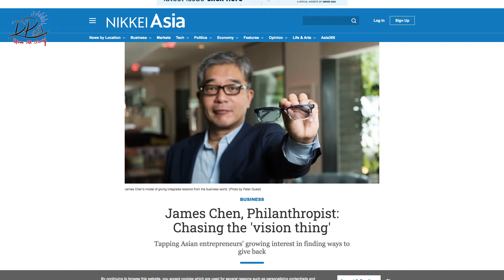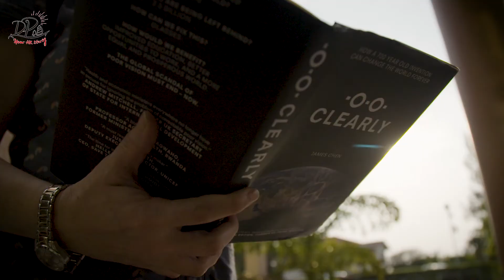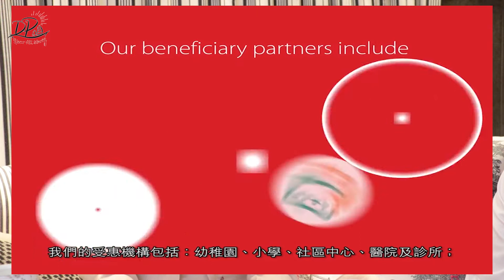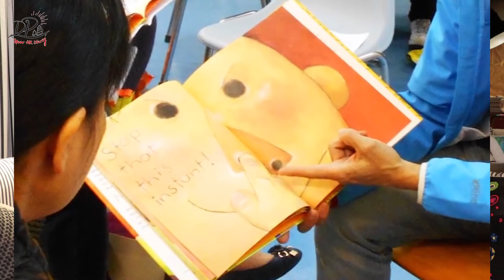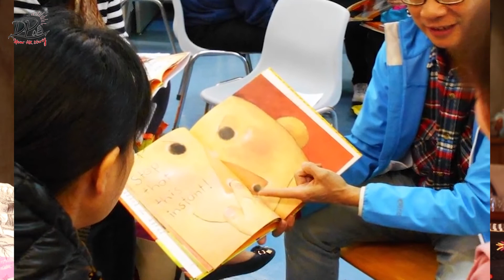𝐇𝐊𝟒𝟒: 𝐉𝐚𝐦𝐞𝐬 𝐂𝐡𝐞𝐧 - 𝐂𝐚𝐭𝐚𝐥𝐲𝐭𝐢𝐜 𝐏𝐡𝐢𝐥𝐚𝐧𝐭𝐡𝐫𝐨𝐩𝐢𝐬𝐭 𝐢𝐦𝐩𝐫𝐨𝐯𝐢𝐧𝐠 𝐯𝐢𝐬𝐢𝐨𝐧 𝐨𝐟 𝐭𝐡𝐞 𝐩𝐨𝐨𝐫 𝐚𝐧𝐝 𝐧𝐞𝐞𝐝𝐲 𝐠𝐥𝐨𝐛𝐚𝐥𝐥𝐲 (Full)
𝐍𝐨𝐭𝐚𝐛𝐥𝐞 𝐐𝐮𝐨𝐭𝐞𝐬:
► “𝐹𝑟𝑜𝑚 𝑡ℎ𝑒 𝑣𝑒𝑟𝑦 𝑏𝑒𝑔𝑖𝑛𝑛𝑖𝑛𝑔, 𝑡ℎ𝑒 𝑖𝑑𝑒𝑎 𝑤𝑎𝑠 𝑡ℎ𝑎𝑡 𝑖𝑡 𝑤𝑎𝑠 𝑎 𝑐𝑜𝑚𝑚𝑒𝑟𝑐𝑖𝑎𝑙 𝑎𝑛𝑑 𝑎 𝑝ℎ𝑖𝑙𝑎𝑛𝑡ℎ𝑟𝑜𝑝𝑖𝑐 𝑒𝑛𝑑𝑒𝑎𝑣𝑜𝑢𝑟. 𝑊𝑒 𝑞𝑢𝑖𝑐𝑘𝑙𝑦 𝑟𝑒𝑎𝑙𝑖𝑧𝑒𝑑 𝑡ℎ𝑎𝑡 𝑖𝑡 𝑛𝑒𝑒𝑑𝑒𝑑 𝑡𝑜 𝑏𝑒 𝑡𝑤𝑜 𝑠𝑒𝑝𝑎𝑟𝑎𝑡𝑒 𝑝𝑎𝑡ℎ𝑠.”
► “𝑊ℎ𝑎𝑡𝑒𝑣𝑒𝑟 𝑖𝑑𝑒𝑎𝑠 𝑦𝑜𝑢 ℎ𝑎𝑣𝑒, 𝑦𝑜𝑢 ℎ𝑎𝑣𝑒 𝑡𝑜 𝑑𝑒𝑎𝑙 𝑤𝑖𝑡ℎ 𝑡ℎ𝑒 𝑙𝑜𝑐𝑎𝑙 𝑐ℎ𝑎𝑚𝑝𝑖𝑜𝑛𝑠. 𝑌𝑜𝑢 ℎ𝑎𝑣𝑒 𝑡𝑜 𝑤𝑜𝑟𝑘 𝑤𝑖𝑡ℎ 𝑠𝑡𝑎𝑘𝑒ℎ𝑜𝑙𝑑𝑒𝑟𝑠 𝑤ℎ𝑜 ℎ𝑎𝑣𝑒 𝑠𝑘𝑖𝑛 𝑖𝑛 𝑡ℎ𝑒 𝑔𝑎𝑚𝑒 𝑝𝑎𝑟𝑡𝑖𝑐𝑢𝑙𝑎𝑟𝑙𝑦 𝑤ℎ𝑒𝑛 𝑑𝑒𝑎𝑙𝑖𝑛𝑔 𝑤𝑖𝑡ℎ 𝑡ℎ𝑒 𝐺𝑜𝑣𝑒𝑟𝑛𝑚𝑒𝑛𝑡𝑠.”
► “𝐼 ℎ𝑎𝑣𝑒 𝑐𝑜𝑖𝑛𝑒𝑑 𝑡ℎ𝑖𝑠 𝑝ℎ𝑟𝑎𝑠𝑒 𝑐𝑎𝑙𝑙𝑒𝑑 ‘𝑚𝑜𝑜𝑛𝑠ℎ𝑜𝑡 𝑝ℎ𝑖𝑙𝑎𝑛𝑡ℎ𝑟𝑜𝑝𝑦’. 𝐼𝑡’𝑠 𝑎 𝑘𝑖𝑛𝑑 𝑜𝑓 𝑝ℎ𝑖𝑙𝑎𝑛𝑡ℎ𝑟𝑜𝑝𝑦 𝑤ℎ𝑖𝑐ℎ 𝑖𝑠 𝑎𝑏𝑜𝑢𝑡 𝑠𝑜𝑙𝑣𝑖𝑛𝑔 𝑝𝑟𝑜𝑏𝑙𝑒𝑚𝑠.”
► “𝑊𝑒 𝑛𝑒𝑒𝑑 𝑡𝑜 𝑡𝑎𝑘𝑒 𝑚𝑜𝑟𝑒 𝑟𝑖𝑠𝑘𝑠 𝑎𝑠 𝑃ℎ𝑖𝑙𝑎𝑛𝑡ℎ𝑟𝑜𝑝𝑖𝑠𝑡𝑠 𝑎𝑛𝑑 𝑡𝑟𝑦 𝑡ℎ𝑖𝑛𝑔𝑠 𝑡ℎ𝑎𝑡 𝑐𝑎𝑛𝑛𝑜𝑡 𝑏𝑒 𝑒𝑎𝑠𝑖𝑙𝑦 𝑑𝑜𝑛𝑒. 𝑂𝑓𝑡𝑒𝑛 𝑡𝑖𝑚𝑒𝑠 𝑡ℎ𝑒𝑟𝑒 𝑎𝑟𝑒 𝑓𝑎𝑖𝑙𝑢𝑟𝑒𝑠 𝑎𝑛𝑑 𝑠𝑒𝑡𝑏𝑎𝑐𝑘𝑠 𝑎𝑙𝑜𝑛𝑔 𝑡ℎ𝑒 𝑤𝑎𝑦. 𝐴𝑛𝑑 𝑡ℎ𝑒𝑛 𝑝ℎ𝑖𝑙𝑎𝑛𝑡ℎ𝑟𝑜𝑝𝑖𝑠𝑡𝑠 𝑙𝑖𝑘𝑒 𝑚𝑒 𝑑𝑒𝑣𝑒𝑙𝑜𝑝 𝑎 𝑑𝑜𝑚𝑎𝑖𝑛 𝑒𝑥𝑝𝑒𝑟𝑡𝑖𝑠𝑒 𝑖𝑛 𝑡ℎ𝑎𝑡 𝑝𝑎𝑟𝑡𝑖𝑐𝑢𝑙𝑎𝑟 𝑖𝑠𝑠𝑢𝑒. 𝐼𝑡’𝑠 𝑡ℎ𝑎𝑡 𝑗𝑜𝑢𝑟𝑛𝑒𝑦 𝑎𝑛𝑑 𝑑𝑜𝑚𝑎𝑖𝑛 𝑒𝑥𝑝𝑒𝑟𝑡𝑖𝑠𝑒 𝑡ℎ𝑎𝑡 𝑎𝑙𝑙𝑜𝑤 𝑦𝑜𝑢 𝑡𝑜 𝑚𝑎𝑘𝑒 𝑝𝑟𝑜𝑔𝑟𝑒𝑠𝑠 𝑡𝑜𝑤𝑎𝑟𝑑𝑠 𝑠𝑜𝑙𝑣𝑖𝑛𝑔 𝑡ℎ𝑜𝑠𝑒 𝑖𝑠𝑠𝑢𝑒𝑠.”
► “𝑊𝑒 𝑎𝑟𝑒 𝑤𝑜𝑟𝑘𝑖𝑛𝑔 𝑤𝑖𝑡ℎ 𝑡ℎ𝑒 𝑟𝑒𝑠𝑜𝑙𝑢𝑡𝑖𝑜𝑛 𝑜𝑓 𝑡ℎ𝑒 𝑈𝑁 𝑡𝑜 𝑟𝑒𝑐𝑜𝑔𝑛𝑖𝑧𝑒 𝑡ℎ𝑒 𝑖𝑠𝑠𝑢𝑒 𝑜𝑓 𝑝𝑜𝑜𝑟 𝑣𝑖𝑠𝑖𝑜𝑛 𝑎𝑠 𝑏𝑎𝑠𝑖𝑐 ℎ𝑢𝑚𝑎𝑛 𝑟𝑖𝑔ℎ𝑡𝑠.”
► “𝑇𝑜 𝑏𝑒 𝑠𝑢𝑐𝑐𝑒𝑠𝑠𝑓𝑢𝑙 𝑦𝑜𝑢 𝑛𝑒𝑒𝑑 𝑡𝑜 𝑓𝑖𝑛𝑑 𝑝𝑒𝑜𝑝𝑙𝑒 𝑦𝑜𝑢 𝑐𝑎𝑛 𝑤𝑜𝑟𝑘 𝑤𝑖𝑡ℎ. 𝑃𝑎𝑟𝑡 𝑜𝑓 𝑡ℎ𝑒 𝑗𝑜𝑢𝑟𝑛𝑒𝑦 𝑖𝑠 𝑡𝑜 𝑑𝑒𝑣𝑒𝑙𝑜𝑝 𝑡ℎ𝑒 𝑑𝑜𝑚𝑎𝑖𝑛 𝑒𝑥𝑝𝑒𝑟𝑡𝑖𝑠𝑒 𝑎𝑛𝑑 𝑡𝑜 𝑓𝑖𝑛𝑑 𝑡ℎ𝑜𝑠𝑒 𝑝𝑒𝑜𝑝𝑙𝑒 𝑤ℎ𝑜𝑠𝑒 𝑗𝑜𝑢𝑟𝑛𝑒𝑦 𝑟𝑒𝑠𝑜𝑛𝑎𝑡𝑒𝑠 𝑤𝑖𝑡ℎ 𝑦𝑜𝑢.”
► “𝐼 𝑡ℎ𝑖𝑛𝑘 𝑡ℎ𝑒 𝑜𝑛𝑒 𝑡ℎ𝑖𝑛𝑔 𝑡ℎ𝑎𝑡 𝑠𝑡𝑎𝑛𝑑𝑠 𝑜𝑢𝑡 𝑎𝑏𝑜𝑢𝑡 𝑡ℎ𝑒 𝑝𝑒𝑜𝑝𝑙𝑒 𝑜𝑓 𝐻𝐾 𝑖𝑠 𝑡ℎ𝑎𝑡 𝑡ℎ𝑒𝑦 𝑎𝑟𝑒 𝑣𝑒𝑟𝑦 𝑐𝑖𝑣𝑖𝑙.”
► “𝐻𝐾 𝑓𝑜𝑟 𝑙𝑜𝑛𝑔 ℎ𝑎𝑠 𝑏𝑒𝑒𝑛 𝑡ℎ𝑒 𝑤𝑖𝑛𝑑𝑜𝑤 𝑜𝑓 𝑡ℎ𝑒 𝑤𝑜𝑟𝑙𝑑 𝑖𝑛𝑡𝑜 𝐶ℎ𝑖𝑛𝑎 𝑎𝑛𝑑 𝑤𝑖𝑛𝑑𝑜𝑤 𝑜𝑓 𝐶ℎ𝑖𝑛𝑎 𝑖𝑛𝑡𝑜 𝑡ℎ𝑒 𝑟𝑒𝑠𝑡 𝑜𝑓 𝑡ℎ𝑒 𝑤𝑜𝑟𝑙𝑑. 𝑇ℎ𝑒𝑟𝑒 𝑖𝑠 𝑠𝑡𝑖𝑙𝑙 𝑎 𝑛𝑒𝑒𝑑 𝑓𝑜𝑟 𝑡ℎ𝑒 𝑤𝑜𝑟𝑙𝑑 𝑡𝑜 𝑢𝑛𝑑𝑒𝑟𝑠𝑡𝑎𝑛𝑑 𝐶ℎ𝑖𝑛𝑎 𝑎𝑛𝑑 𝐻𝐾 𝑓𝑜𝑟𝑚𝑠 𝑎 𝑔𝑎𝑡𝑒𝑤𝑎𝑦 𝑓𝑜𝑟 𝑡ℎ𝑎𝑡 𝑎𝑛𝑑 𝑎𝑙𝑠𝑜 𝑡𝑜 𝐶ℎ𝑖𝑛𝑎 𝑓𝑜𝑟 𝑡ℎ𝑒 𝑟𝑒𝑠𝑡 𝑜𝑓 𝑡ℎ𝑒 𝑤𝑜𝑟𝑙𝑑.”

𝐆𝐮𝐞𝐬𝐭 𝐏𝐫𝐨𝐟𝐢𝐥𝐞:
James Chen is a Hong Kong based philanthropist. He is a key proponent of the concept of ‘Moonshot philanthropy’, the uncompromising belief that philanthropic ventures must carry risk. In order to create real world-shifting change, philanthropists must embrace a risk-taking mindset, build a domain expertise and persevere through inevitable setbacks.

James has used this form of philanthropy to focus on two key areas, early childhood literacy and the world’s largest unmet disability: poor vision. He is the Founder of Clearly a global campaign aiming to bring universal affordable eye-care to the 2.5 billion people globally with uncorrected poor vision.

As an innovative blended value investor, James co-founded the variable power lens technology company Adlens and is founder and trustee of Vision for a Nation an award-winning charity, working to make eye care accessible globally.

James was an early adopter of venture philanthropy with the Chen Yet-Sen Family Foundation Alongside his wife, Su Lee, the Foundation founded Bring Me a Book Hong Kong an NGO promoting family literacy, and the Feng ZiKai Chinese Children’s Picture Book Award He is the Chairman of his family’s enterprise Wahum Group Holdings, and was awarded an honorary doctorate from the University of Bath to recognise his philanthropic work.